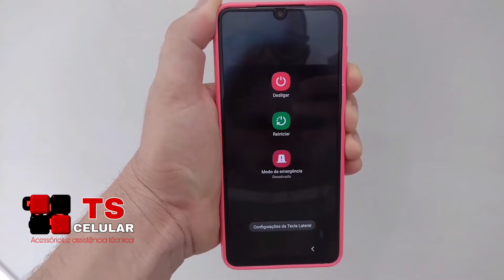Como formatar, hard reset celular Samsung Galaxy A04E, apaga tudo.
No vídeo de hoje trouxemos Como formatar, hard reset celular Samsung Galaxy A04E, apaga tudo. Esse procedimento apaga tudo do seu celular e ao ligar vai pedir a conta do Google, então é muito importante que você saiba seus dados.  Vejam o vídeo